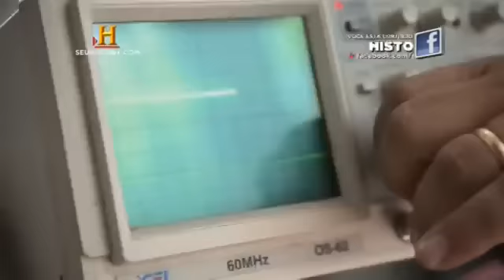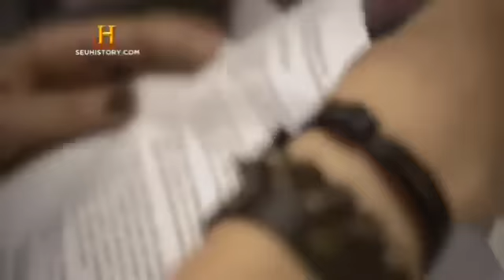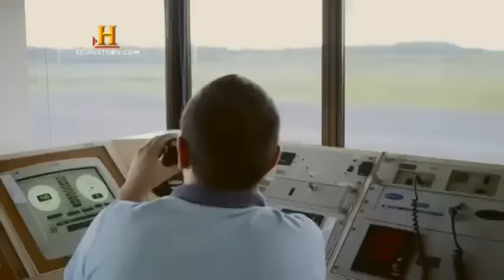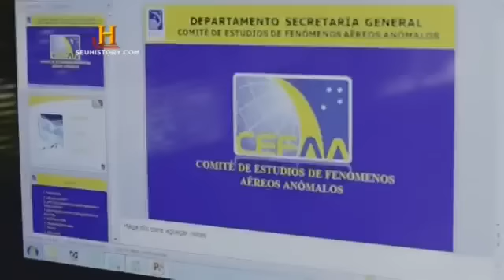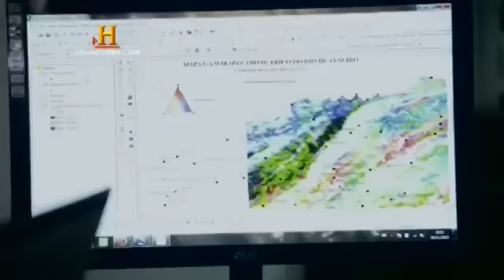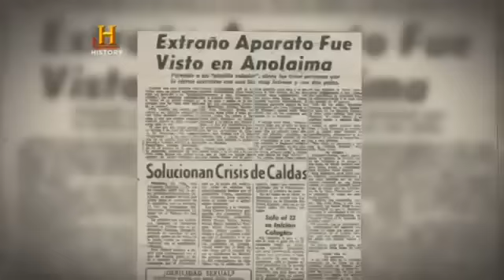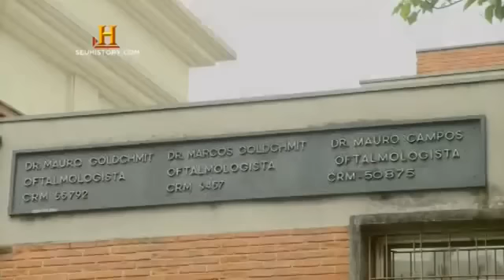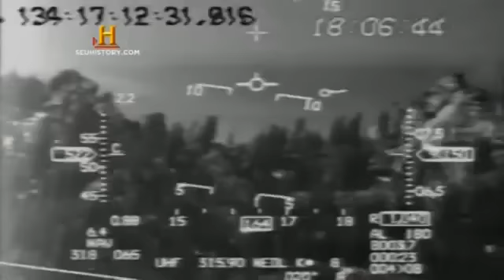Contato Extraterrestre - T02 EP05 - 2014